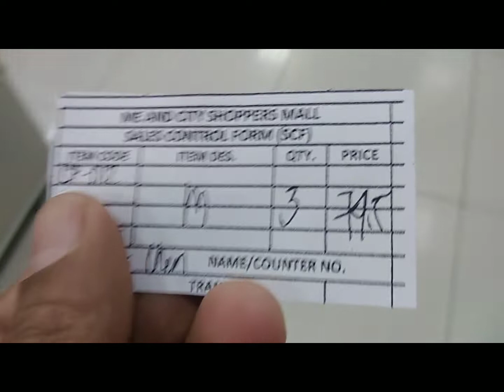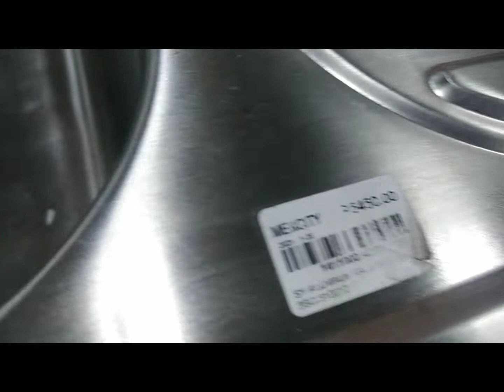UPDATE IN THE GARDEN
Installing artificial grass.
The sink I want to install in the garden, that sometimes my content was cooking in the garden.
Featuring Some flowering plans before the ending of the video.

Salamat... Mabuhay!